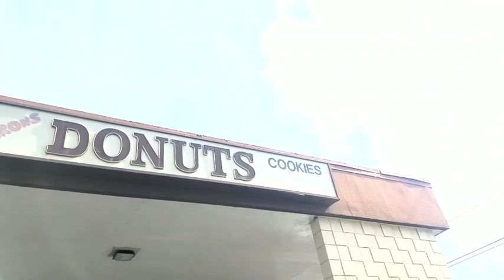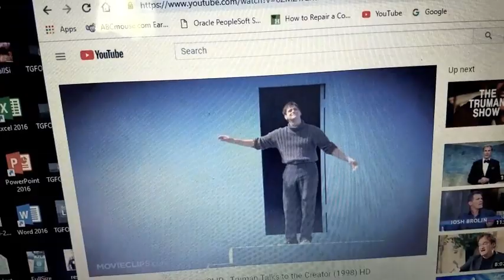Mental Floss Pencil Box Ep. 4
MFPB is a collaborative monthly audio/visual project for 2019 led by Sam Ox who writes, performs & films & Twlv who produces the soundscapes for every episode. The 2019 April episode is called: "DIAMOND IN ROUGH RHYME & THUMP"
I take a trip to the local donut shop w/ my daughter & go down a Youtube rabbit hole. Was a bit late putting this one up. Gonna try to put out May's entry before months end.
Be on the lookout for Episode 5.
Keeping that creative muscle flexed. Lyrical therapy. Spiritual clarity. Steadily peddling on this road to 2020.